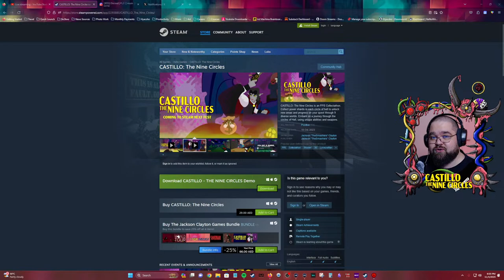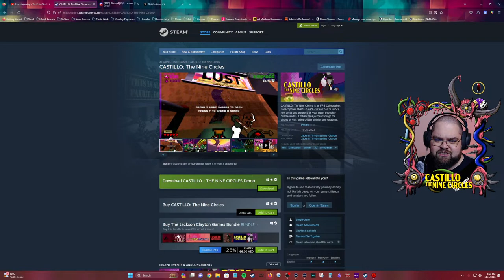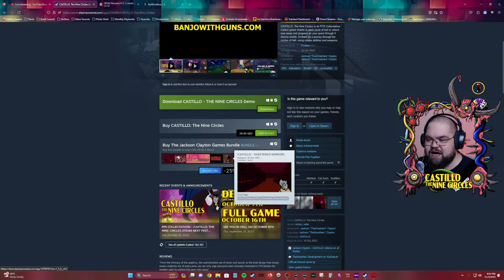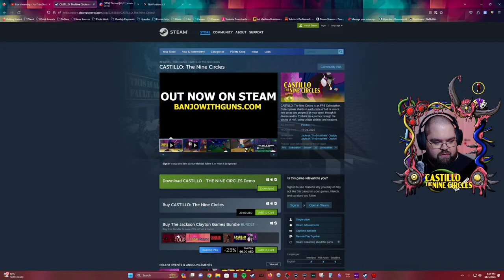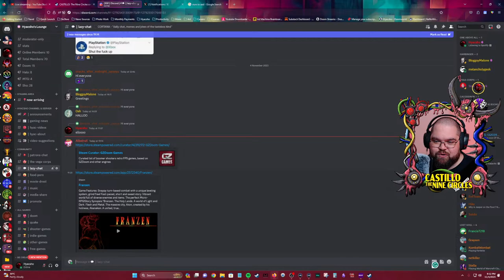🔴LIVE - CASTILLO The Nine Circles - 90's Retro FPS Collectathon Platformer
Castillo The Nine Circles is the latest of many from indie games developer publisher Jackson "TheSmashers" Clayton. This time around; giving us a platforming retro styled first person shooter adventure collectathon! What that is, I have no idea, so let's find out together, and jump in for some gameplay and first impressions of this new indie shooter.

⏰SKIP AHEAD:
[Incoming]

🤘JOIN THE SHO LOUNGE!

WHO I AM:
😎 I'm Hyacsho (like: "Hee"+"Ack"+"Show"), a Youtuber, Streamer, and Artist.

🤘Looking for your next favourite game? If you love immersive retro gaming experiences (Doom), heart-pounding boomer shooter action (Ultrakill), spine-tingling horror games (Resident Evil), and the creative ingenuity of indie games (Cultic), then this is the channel for you!

🍕 About the Content:
Reviews: A unique review on new and old games and if you should spend your money buying them.
Early Reviews: Unfinished early access Games.
First/Hands-On Impressions: Previews of games coming soon.
Gaming News: Opinionated commentary on new games, trailers, and news in games.
Live Streams: Weekly Saturday live streams of new and old games! Or Day of Release live streams.
Shorts: New Game Demos and Game Trailers or Gameplay clips